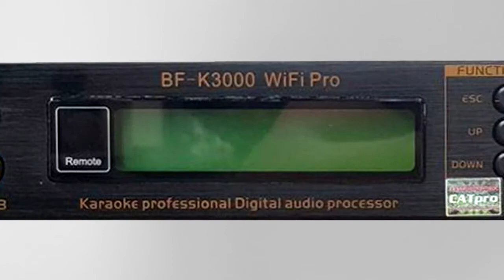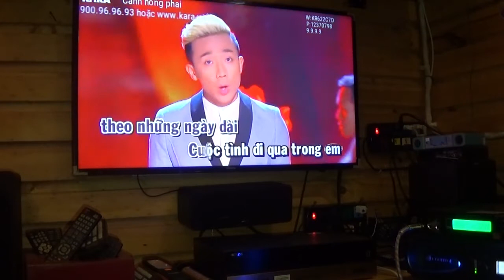BFAUDIO K-3000 WIFI PRO - Vang số cao cấp Mang Chất Âm Hoàn Hảo Nhất Đến Phòng Hát Của Bạn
Mixer Tạo Vang BFAUDIO K-3000 WIFI PRO có hình dáng nhỏ gọn, thiết kế tinh giản bắt mắt và trực quan . Với bộ xử lý tín hiệu Karaoke của mixer âm thanh Mixer tạo vang BFAUDIO K-3000 WIFI PRO có chức năng xử lý loa, từng chức năng một phần độc lập điều chỉnh. Sử dụng 24bit bus dữ liệu 32BitDSP. Kênh MUSIC đầu vào có 10-band equalizer tham số. Kênh MIC đầu vào với một 10-band EQ
Với bản nâng cấp "K3000 wifi pro" với bộ sử lý nguồn autovolt giúp cho người dùng không phải lo ngại về chuyện điện yếu. Ngoài ra mixer này còn có những ưu điểm như: Sản lượng chính có 5 band equalizer tham số. Chức năng giới hạn nén. Các đầu ra phía sau, đầu ra phía sau và loa siêu trầm có 3 -band equalizer tham số. Microphone có 4 Zhong ức chế phản hồi, và tùy chọn OFF / 1/2/3. Có thể lưu trữ 16 mẫu. Đầu ra micro, đầu ra chính, đầu ra phía sau, đầu ra loa siêu trầm và đầu ra phía sau được trang bị với bộ giới hạn và chức năng chậm trễ.
Với khả năng chống hú tốt thì dòng mixer cho dàn karaoke gia đình này chuyên dùng cho karaoke chuyên nghiệp và show âm thanh mini trong và ngoài trời, phòng trà.

207 Tân Phước, P.6, Q.10, TP.HCM